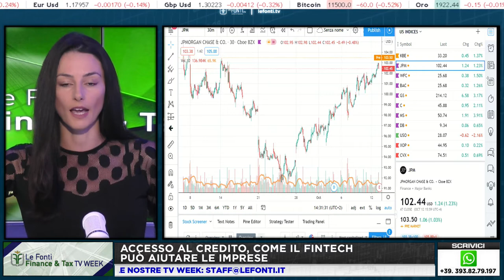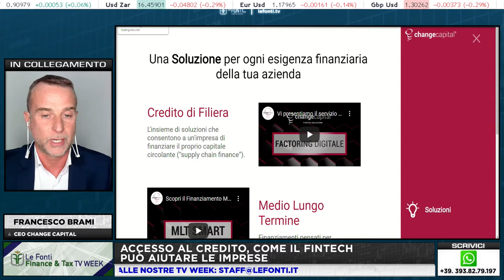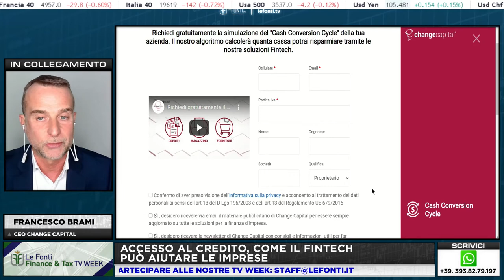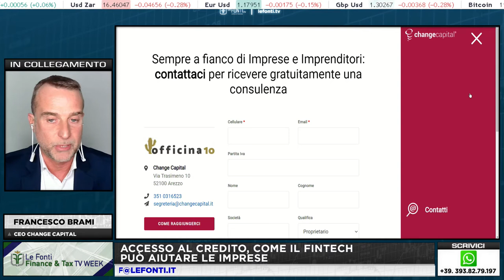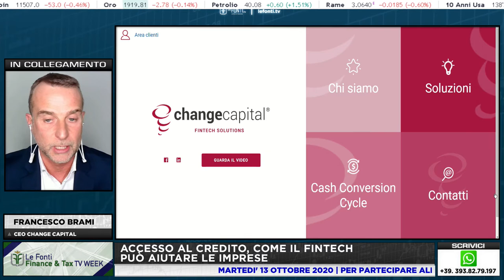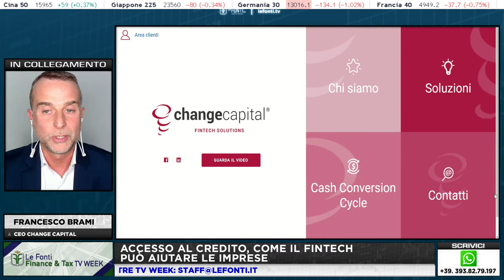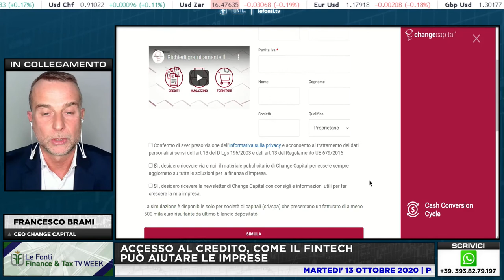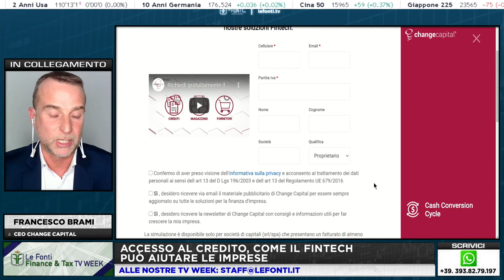ACCESSO AL CREDITO, COME IL FINTECH PUO' AIUTARE LE IMPRESE con Francesco Brami - 13 ottobre 2020